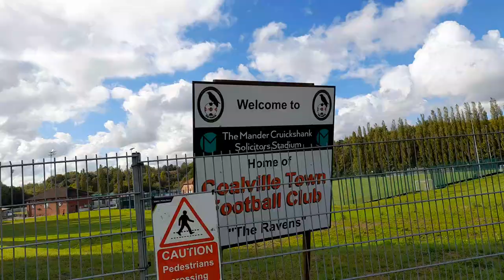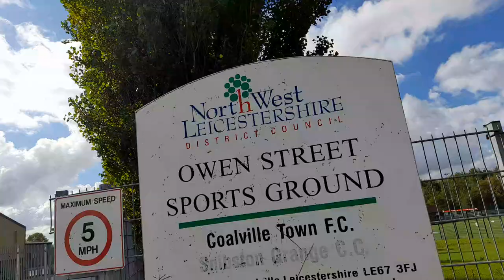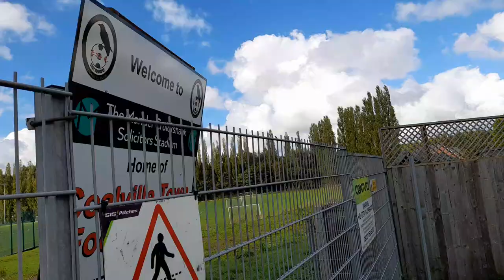Exciting Coalville Town Football Club Leicestershire UK Vlog October 2024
* To eat,
*Accommodation
*Weather
*Currency
* Emergency numbers
*Time difference

Rebecca Jordan
Rebecca's Travels